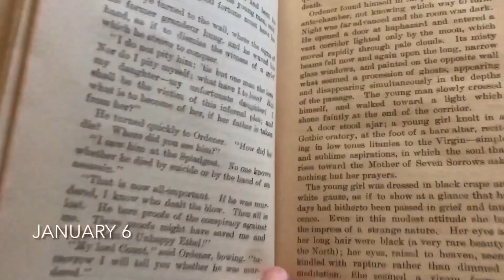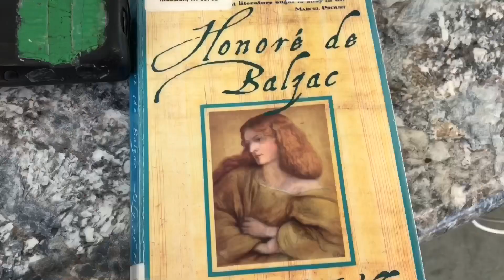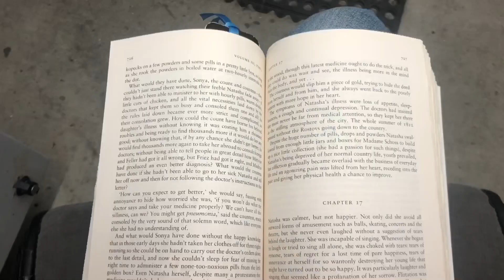2023 in Moments